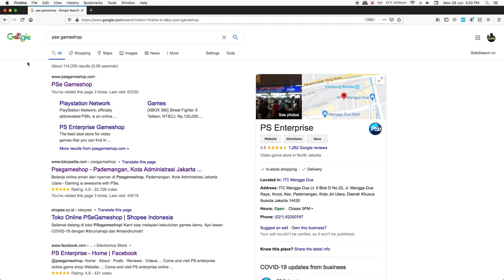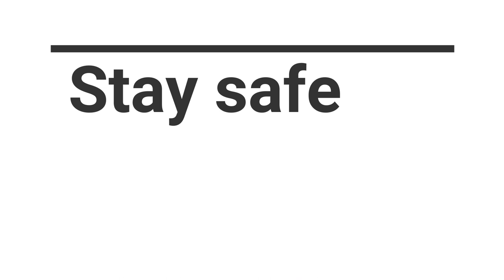Ada apa dengan New Normal di PS Enterprise?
Di masa New normal sekarang, PS Enterprise juga ikut melakukan beberapa standar protokol kesehatan yang di anjurkan oleh pemerintah setempat. Wajib memakai masker dan face shield serta membersihkan peralatan dan lingkungan kerja agar para pelanggan yang datang berkunjung bisa merasa lebih nyaman dan aman.

Jadi bagi kalian yang mao belanja ke PS Enterprise di ITC Mangga Dua, jangan ragu untuk datang ke toko, tapi apabila kalian tidak bisa datang, tenang saja, kami pun siap membantu secara online melalui psegameshop.com dan marketplace PS Enteprise lainnya.

Selalu jaga diri dan staysafe ya teman teman gamer.